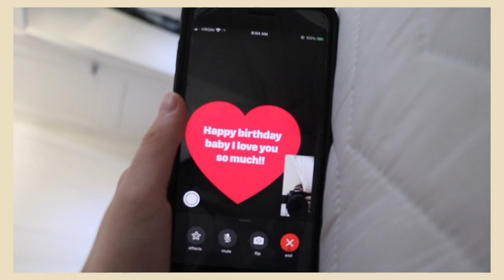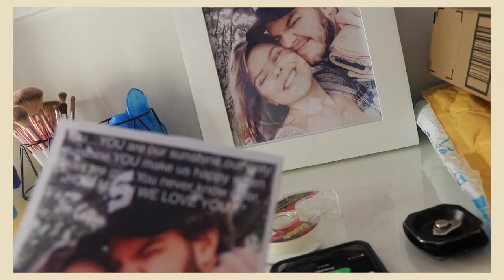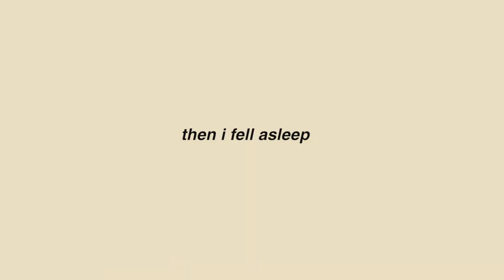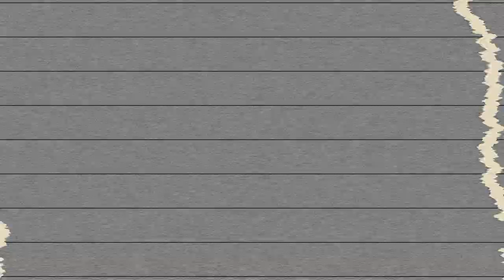18th BIRTHDAY IN QUARANTINE (vlog)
helloooo... i’m glad you made it to my description box!!🦋

i turned 18!!! whaaaaaaat?? in today’s videos i bring you through my day, what it was like to have a birthday during quarantine... etc! hope you enjoyed, and as always, thank you for watching!💛💛

FAQ:
a combo of my canon rebel t5 and my boyfriend's canon EOS 80D.
canada :)

birthday vlog, birthday in quarantine, 18th birthday vlog, 18th birthday grwm